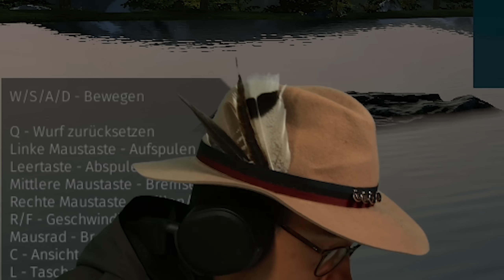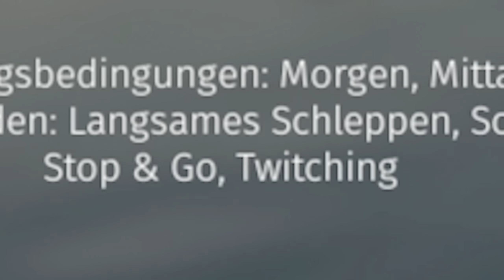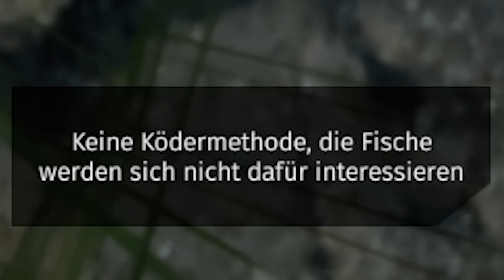Fischhacksteak für Erika | Ultimate Fishing Simulator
Wir spielen Ultimate Fishing Simulator und tasten uns an das Spiel ran. Meine Ehefrau Erika hat mich für ein Fischhacksteak  raus in die Wildnis angeln geschickt.

Gelangweilt? Wartest du darauf, dass er anbeißt? Würdest du gerne einen Fisch fangen? Dann bist du hier richtig! Bei Ultimate Fishing Simulator beißen die Fische wie verrückt an. Spinning, Posenangeln, Grundfischen und vieles mehr!